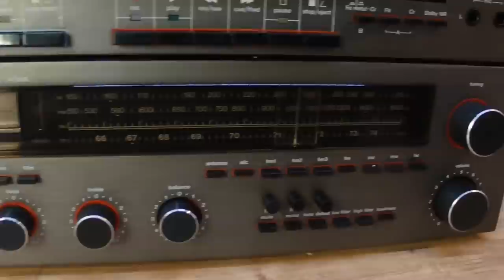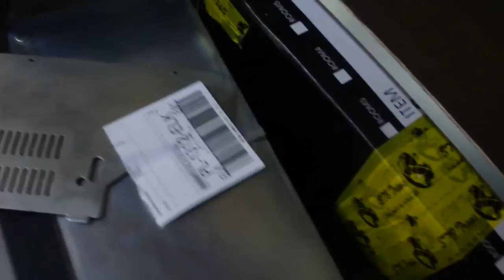Unitra ZRK9100 Piękny stan wizualny cd1